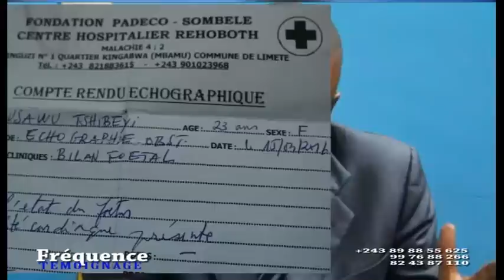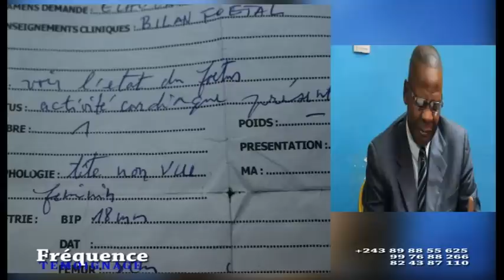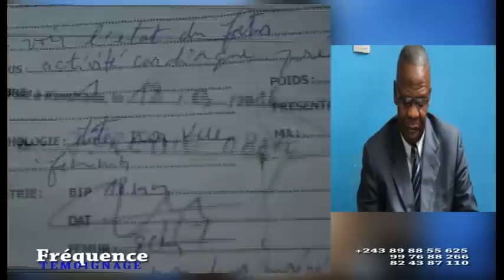Fréquence Témoignage( détruit par Satan récurer par jésus - christ ).